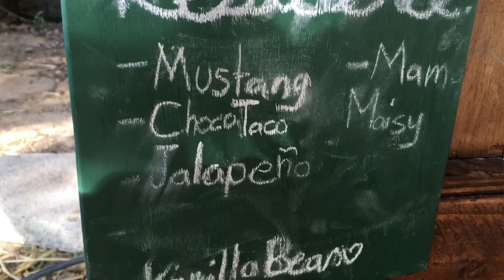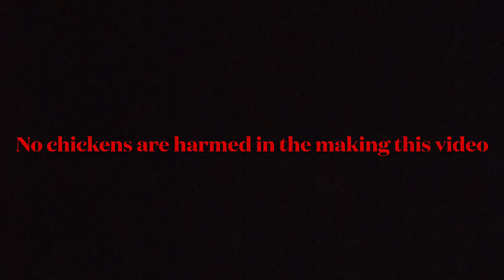Chicken News Report 16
Chickens have to report weekly. Sadly Damian Died. We got some new chicks and named one Damianz after Damian. We made a new cop for all of them, it looks so good.
Chickens were not harmed in the making of this video.